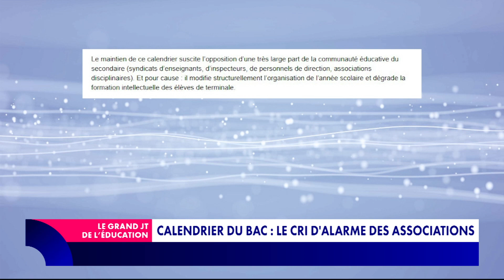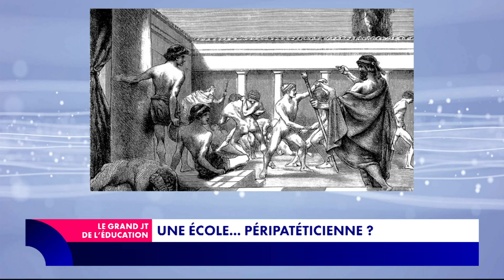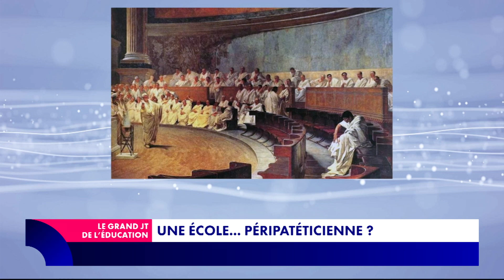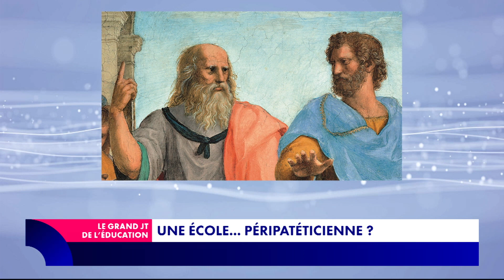Le Grand JT de l'Éducation (27/02/2023) - Cantine scolaire : et si c'était bon ?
Direction la cantine scolaire pour s'intéresser aux repas de nos enfants. À l'occasion du Salon international de l'agriculture, qu'en est-il de l'équilibre alimentaire des élèves ? Faut-il changer les menus ? Pourquoi la cantine scolaire est-elle si mal-aimée ? Comment améliorer la qualité proposée ? Pour en discuter, Virginie Guilhaume reçoit en plateau Florence Dupraz, directrice de l'association "Open Agrifood" et en duplex Marie-Pierre Membrives, maman engagée au sujet des cantines scolaires et Evelyne Debourg, meilleure cantinière de France.
Ouverture d'une commission d'enquête sur Tiktok, nouvel engagement de Charlotte Caubel, secrétaire d'État chargée de l'Enfance sur le harcèlement scolaire, projet d'une plateforme culturelle numérique, César des Lycéens décerné à "la Nuit du 12", cri d'alarme des associations à propos du calendrier du bac... Loïc Landrau fait le tour de "L'actu en bref".
Comment gérer le "non" des enfants sans s'énerver ? Pour y répondre, Clémence Prompsy, psychologue clinicienne et auteure,  a sorti un livre intitulé "Je ne veux pas". Elle en parle en deuxième partie d'émission.
Zoom sur l'école péripatéticienne, fondée par le philosophe Aristote. Détails à suivre avec Loïc Landrau dans sa chronique "Et avant?"